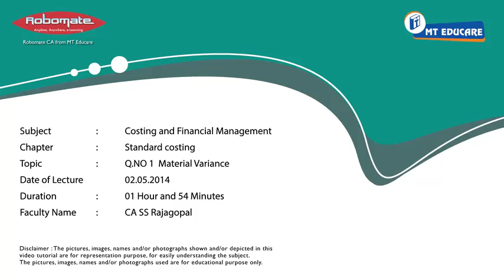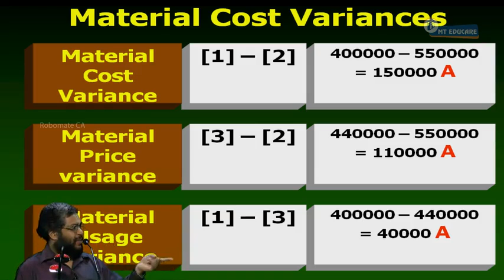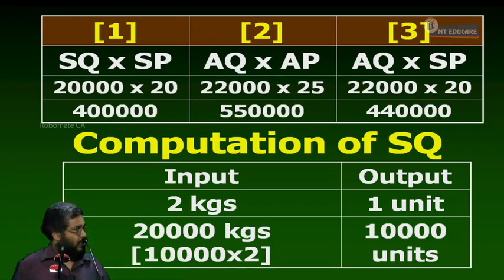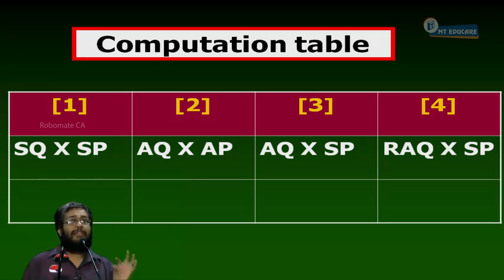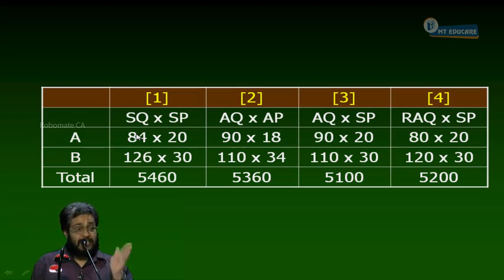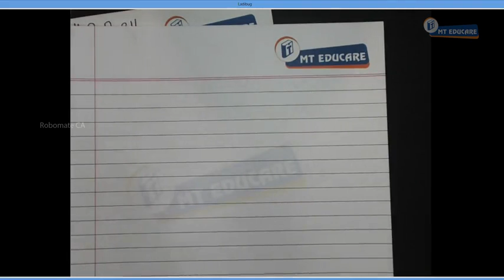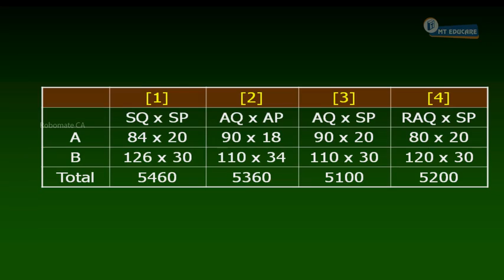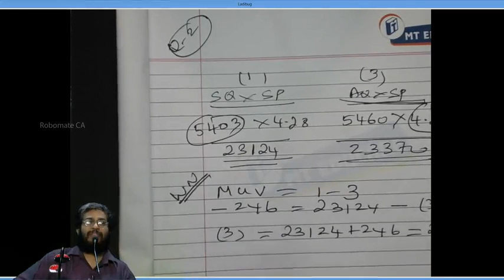03 Q NO 1 Material Variance